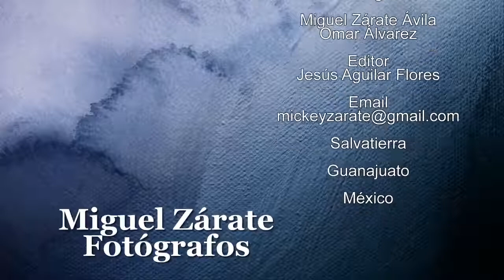Nuestra Boda Anayeli e Israel - La Bandota de Gto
Celebrada en Ojo de Agua de Ballesteros, municipio de Salvatierra
Guanajuato, México.